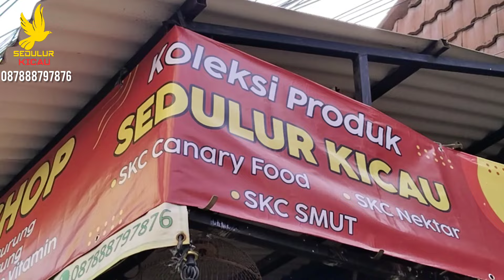mulai kambuh lagi, main jual murah lagi merlok, cerah, banting harga ga masuk akal..!!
"assalamualaikum sedulur kicau di manapun berada semoga hari ini semua dalam keadaan sehat dan tidak kurang suatu apapun aamiin

kios ade bird Shop ( skc)
TOKO SHOPEE ADE BIRD SHOP :shopee.co.id/sedulurkicauchannel

alamat : karang anyar jl d gang 1 rw 01 / rt 16 no 01
sawah besar Jakpus
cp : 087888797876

TERSEDIA NEXTAR PRUDUK DARI SEDULUR KICAU yaitu
                       SKC NEXTAR ( konin, sogon) 25 k
                       SKC KENARI ( doping kenari) 18 k
                       SKC SMUT ( pengusir semut) 45 k

bikin burung jadi idola  tersedia hanya di kios ADE BIRD SHOP

daftar harga kenari november

HARGA ECER :
kenari loper 65rb  gelap sortir sendiri
kenari i 75 rb Gelap sortir jantan
kenari loper gelap Ngriwik 90 k
kenari cerah loper ngriwik 120k
kenari loper cerah obral 85 rb
kenari loper 100 rb jantan warna cerah
kenari loper 150 rb jantan putih
kenari loper 160rb jantan panda
kenari loper 140 rb betina siapan
kenari loper  150 rb merlok
kenari loper gelap 250 rb gacor promo
kenari loper bon 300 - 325 gacor
Kenari loper cerah 350  gacor
kenari panda 450rb gacor
kenari merlok 450 rb gacor
kenari stabilo 425 rb gacor
kenari black red 350 rb gacor
Kenari loper putih 400 rb gacor
kenari merlok betina siapan 180 rb
kacer kalimantan : 220 k
kacer mentawai furtot : 350 rb
sogon metalik : 40 rb
pleci buxtomi : 35
pleci dakun pacitan : 130 rb
crucuk kebo :35/50
jalan kebo : 70
sogon ijian : 20 k
sogon trotol/metalik : 30 k
kolibri ninja sumatra: 90k
kolibry pulau natuna : 120 k
sogon ijoan andalas : 60 k
sogon metalik andalas : 120 k
king konin andalas : 70 k
cucak ijo ph : 350 k
kolibri ijoan natuna  : 60 k
sogon metalik : 40 k
sogon ijoan : 20 k
sepah raja : 70 k
ciwah : 20 k
muray air : 90 k
gelatik batu : 40 k
perkutut Jawa : 25 k
kutilang : 25
pleci gunkar : 50 k
prenjak atas : 30 k
kacer mentawai : 250  k grade A
kacer MANTAWAI : 200 k grade B

 *Daftar grosiran *

Ade Bird Shop
DAFTAR HARGA GROSIR
Merlok : 125 k
Panda : 125 k
Putih polos :120 k
Bon cerah : 90 k
Bon cerah Ngriwik : 105 k
Stabilo :125 k
Gelap : 65 k
Gelap ngriwik : 75 k
cerah  : 90  k
Gacoran : 265 ( warna campur )
Gacoran panda : 380
Gacoran Merlok merona : 400
Gacoran merlok biasa : 350
Gacoran putih : 330
Gacoran stabilo : 380
Gacoran blackred ( 285 )
Gacoran starblue : 285
betina siapan : 120